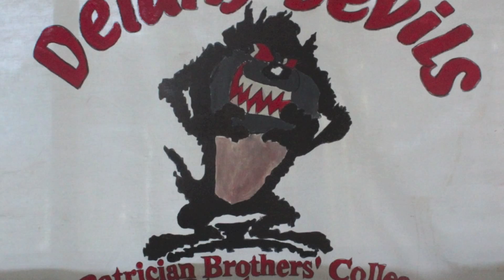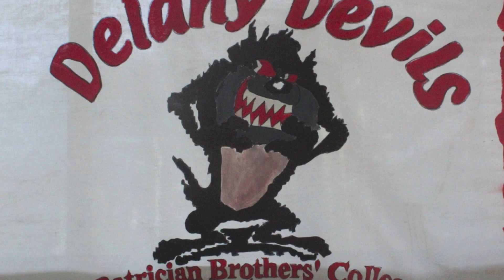PBB - Swimming Carnival 2014 2.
2014
Patrician Brothers' Blacktown
Swimming Carnival

Post-Carnival